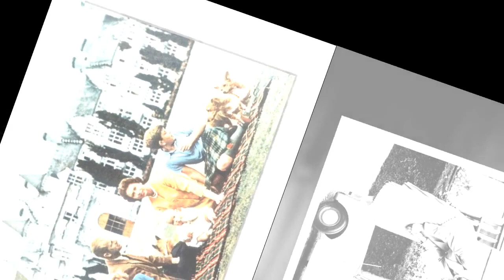Charles III : de prince héritier à roi, son évolution physique jusqu'à son couronnement (Photos)